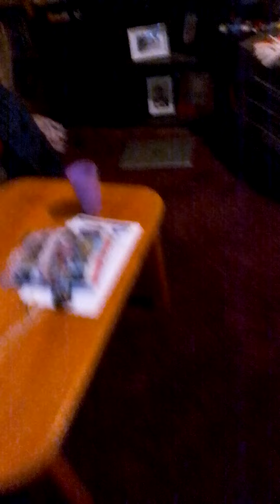pancham and the bullets pt 2